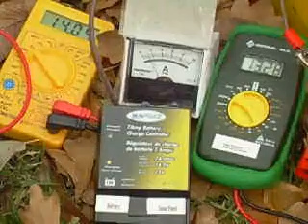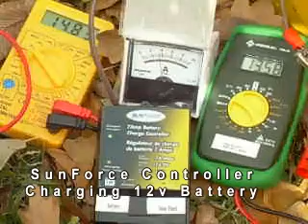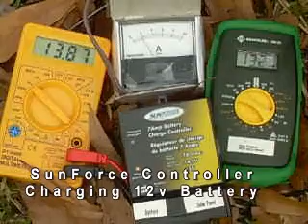SunForce Charge Controller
Testing SunForce Charge Controller on Solar Panel charging 12v battery.
Guy Fanguy, Houma Louisiana.